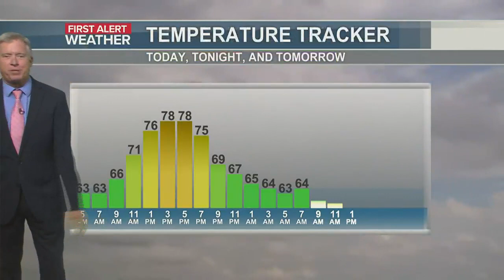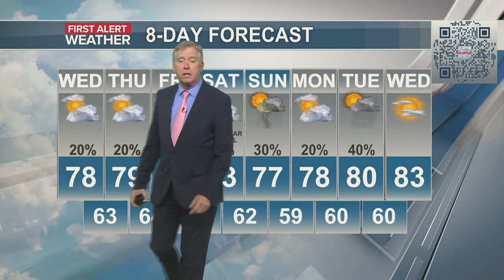First Alert Forecast For May 31, 2023